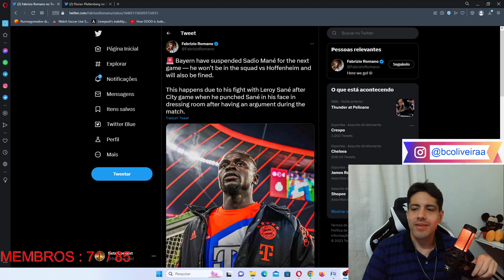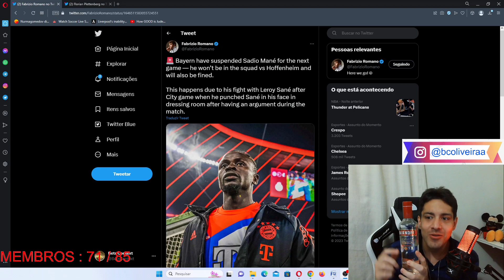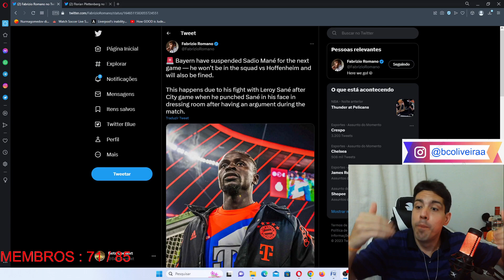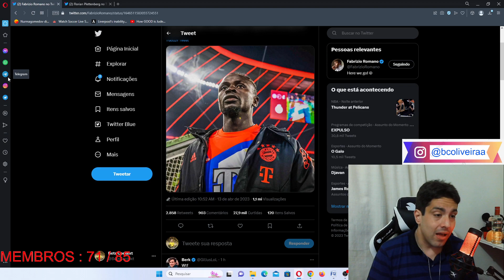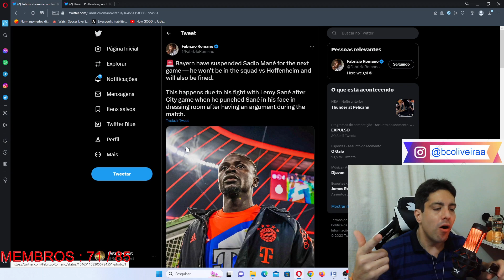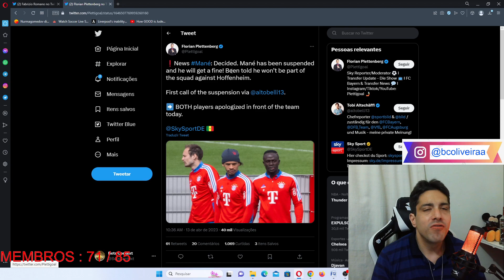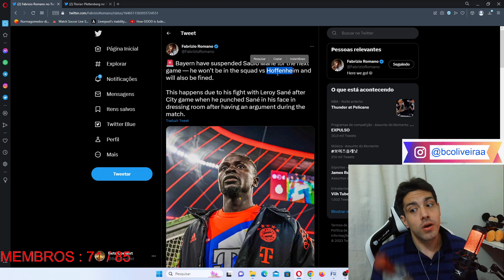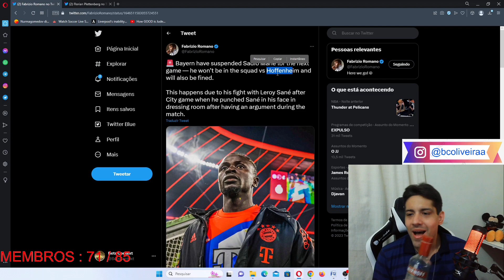UFC NA BAVIERA ? BAYERN SUSPENDE SADIO MANE